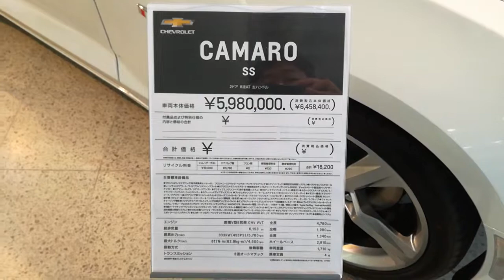【大阪国際空港】CHEVROLET CAMARO SS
車両本体価格 5,980,000円

背景にKANSAI AIRPORTSとありますが、間違いなく大阪空港です。

2018年2月10日（土）